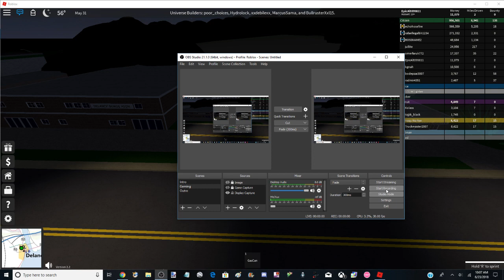Hacked ROBLOX Accounts with Delancy Gorge Trip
My ROBLOX Accounts have been hacked since the end of Saturday June 16. I recovered only my account shortly the next day and later Midnightlion53 on June 21 at night. Then, Midnightlion53 himself hacked again. The purpose of hacking is changing the passwords. I decided not to recover the accounts until I am confident that Midnightlion53 won’t start hacking again. For now, I will play as my alternate account, EpicAlt099811. Don’t worry, I will come back to the main accounts and notify you the next video along with News for July 2018. I am falling behind, but I will catch up by practicing the past games outside my morning and evening shift hours whenever ready. During my shift hours or play time, I will practice using the new games that are listed on google calendar.